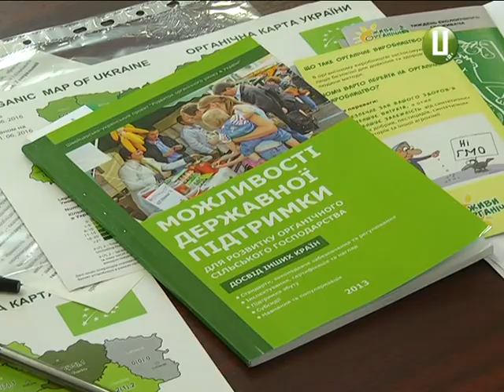Без канцерогенів, гербіцидів та пестицидів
Живи органічно! Органічні стандарти у черговий раз прорекламували у Хмельницькому під час круглого столу, присвяченого тижню екологічного споживача. Продукція без шкідливої хімії - наче і державний пріоритет, проте виробників таких товарів в Україні та, зокрема, на Хмельниччині небагато - всього 1 відсоток від загальної кількості. Органічна ж продукція - задоволення не з дешевих.